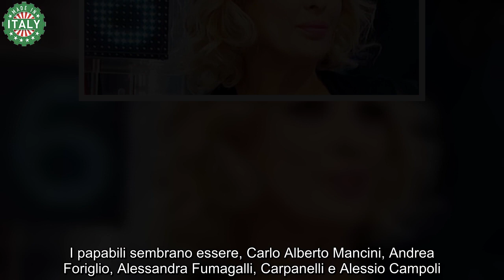Nuovi tronisti di Uomini e Donne Tina Cipollari se lo lascia proprio sfuggire di bocca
Dopo al fine della trasmissione Uomini e Donne, gli spettatori si sentono sempre un pochino orfani e aspettano con ansia la successiva stagione del programma.

Infatti, spesso la ricerca di informazioni durante l’estate su quelli che saranno i prossimi concorrenti e opinionisti si fa molto intensa, proprio per riempire il vuoto.

Non mancherà nella prossima edizione, la vamp del date show, ovvero Tina Cipollari che non perde occasione di uscirsene con le sue imbeccate brillanti.

Tuttavia, negli ultimi giorni la donna si è fatta scappare di bocca quali saranno i nuovi tronisti della prossima edizione di Uomini e Donne. Ecco che cos’ha detto.